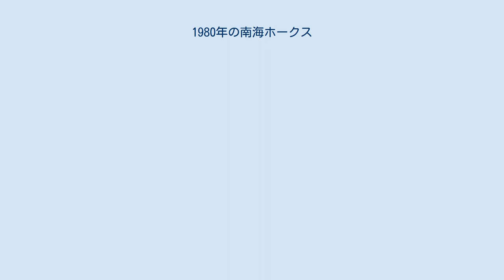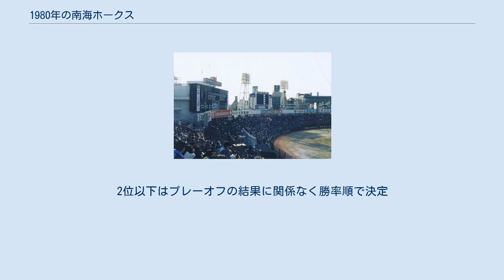1980年の南海ホークス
1980年の南海ホークス（1980ねんのなんかいホークス）では、1980年の南海ホークスにおける動向をまとめる。
 このシーズンの南海ホークスは、広瀬叔功監督の3年目のシーズンである。
 前年アキレス腱断裂で離脱していた門田博光が復帰し、開幕直後は門田とカルロス・メイが牽引役となってチームは好スタートを切り4月を首位で終えるが、4月30日から7連敗を喫し一気に借金生活に突入すると、5月下旬から4連敗・5連敗と負けが込みチームは5位に転落。
後期に入ると開幕8試合で1勝7敗と早々と最下位が定位置となり、大混戦の優勝争いを尻目に南海だけが蚊帳の外に置かれ、結局2年ぶりの年間最下位。
チーム打率はリーグ3位と健闘したが、チーム防御率は5点台後半と、広瀬監督就任以降悪化する一方で、チームの低迷を食い止められなかった広瀬は責任を取り辞任。
日程消化の都合で11月に行われた前期最終戦に勝利し、前期5位だけは確保し、広瀬は26年間在籍したチームを去った。
カード別成績では後期に優勝争いを演じた西武に11勝14敗1分と健闘し、5位の阪急にも12勝14敗と互角だったが、2位ロッテには7勝17敗2分と大きく負け越した。
広瀬監督辞任を受け、この年まで阪神タイガースの監督を務めたドン・ブレイザーが後任の監督に就任し、ブレイザー監督は「考える野球」でチームの立て直しを図ることになる。
2位以下はプレーオフの結果に関係なく勝率順で決定